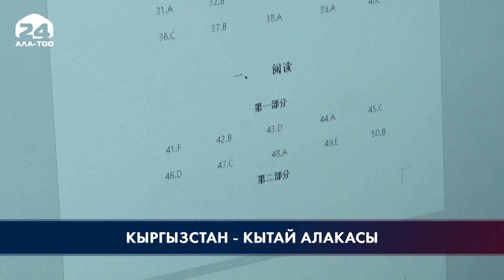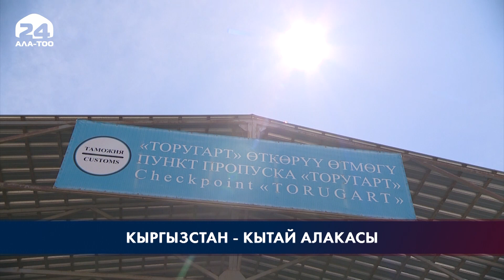Кыргызстан менен Кытайдын ортосундагы алакалар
Жакынкы күндөрү Кыргызстан менен Кытай ортосундагы товар айлантуу дагы бир кыйла өсүүсү күтүлүүдө. Буга кытай тараптын пандемия убагында чектөөлөрдү толугу менен алып, кыргызстандык айдоочуларга виза берүүнү бир кыйла жеңилдеткени негиз болууда. Ошол эле убакта, эки мамлекет билим берүүдөн тарта миллиарддаган каражат жумшаган мегадолбоорлорду баштап жатат.